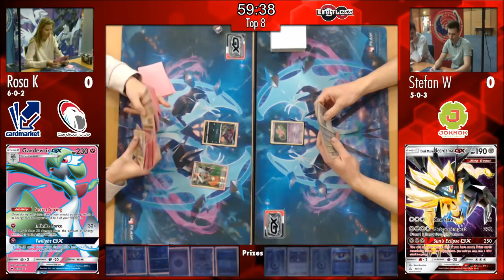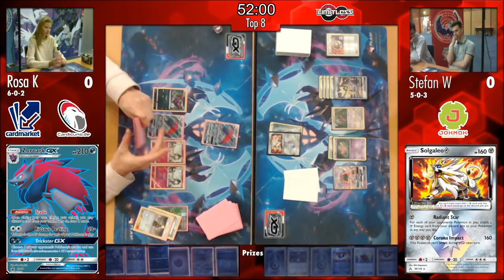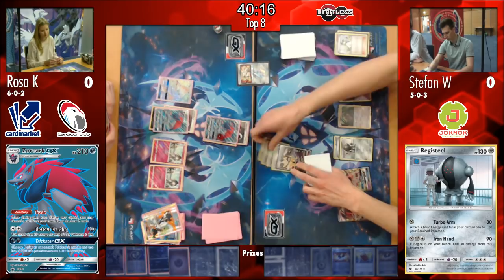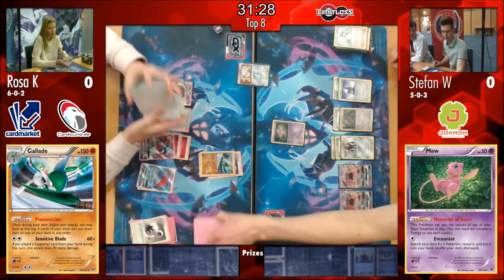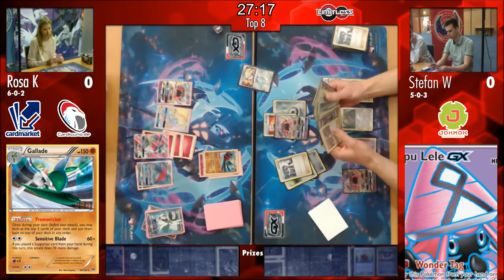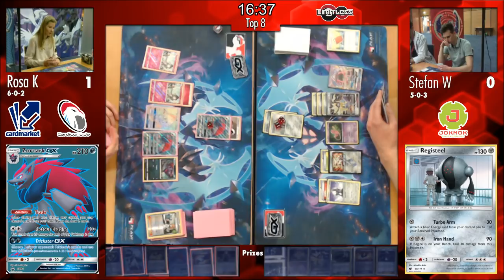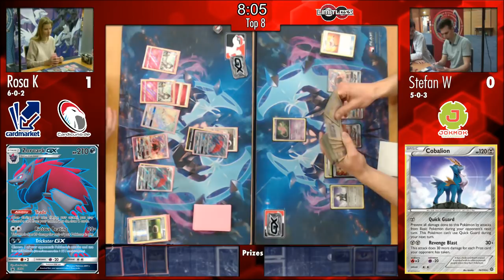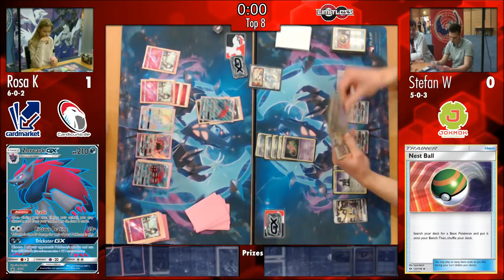Prague SPE Top8b - Rosa K. vs Stefan W. (Zoroark/Gardevoir vs Metal Toolbox)